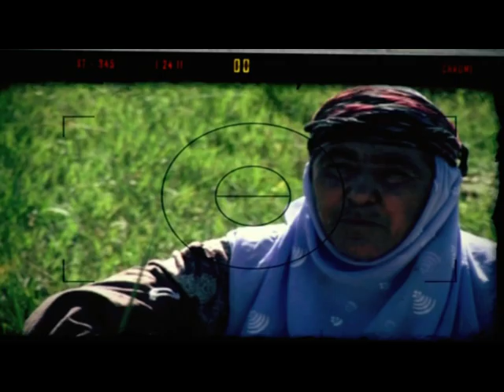SEYR u SEFER Baxceyen Hewsel 13 11 2011